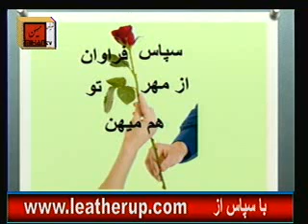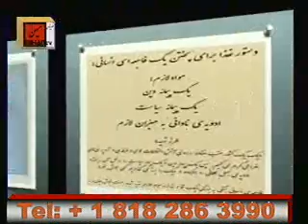کج فهمی در زبان و عمل سیاسی از مشکلات امروز فعالان سیاسی و فرهنگی است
سعید بهبهانی در برنامه روزانه خود در تلویزیون میهن به تحلیل شرایط روز میپردازد